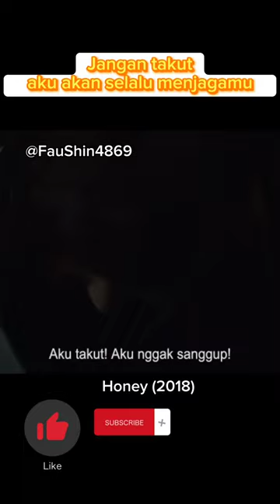🎥🎬👀film: Honey (2018) actor : sho Hirano, Yuna Taita BGM: Golden hour (JVK)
🎥🎬👀film: Honey (2018) actor : sho Hirano, Yuna Taira, BGM: golden hour (JvK)